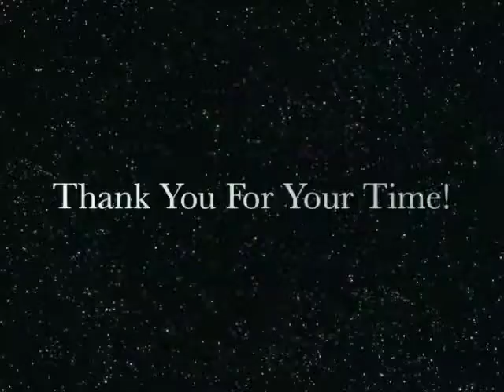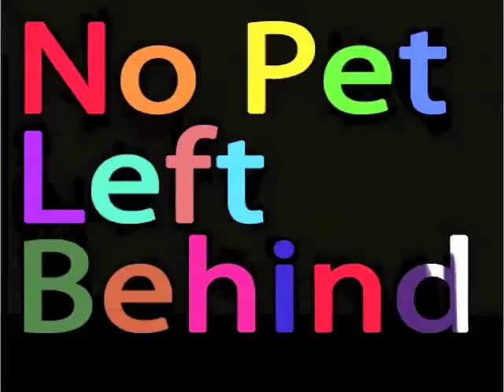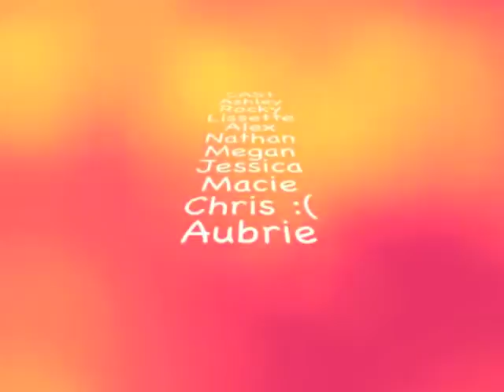Nathan Allen 1Animation Reel